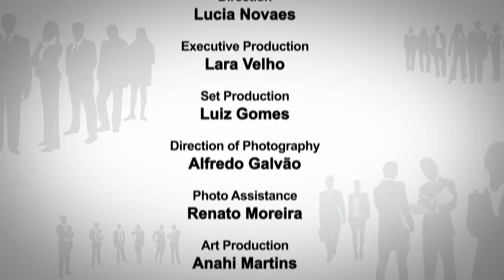COPPEAD - Launching of the EMC's Chair - Lecture by Karin Breitman